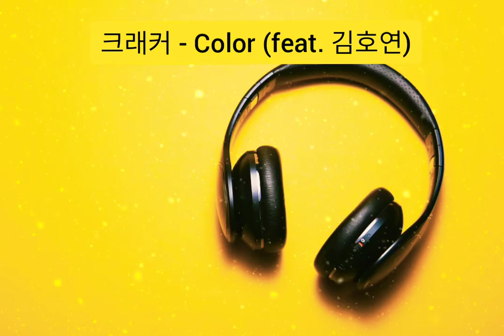Random Music 0017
If any problems with copyright, I will delete this video immediately.
I sincerely apologize first. Plz let me know by email.